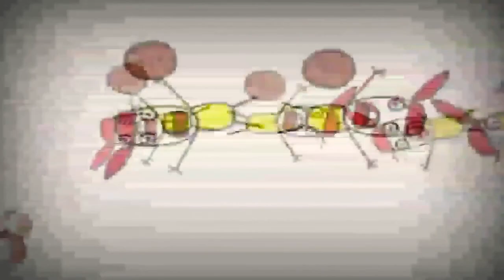17 листопада 2021 р.(2)